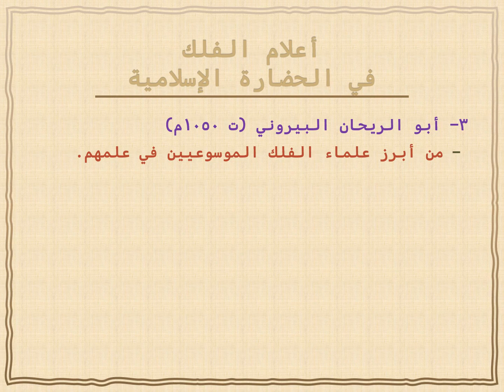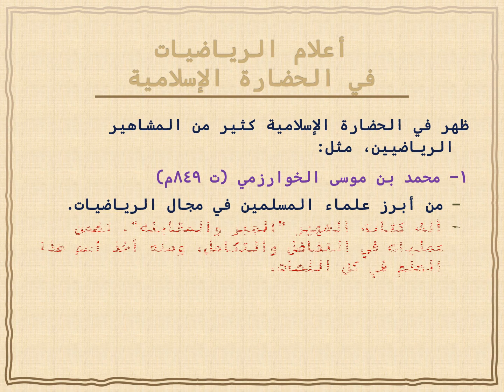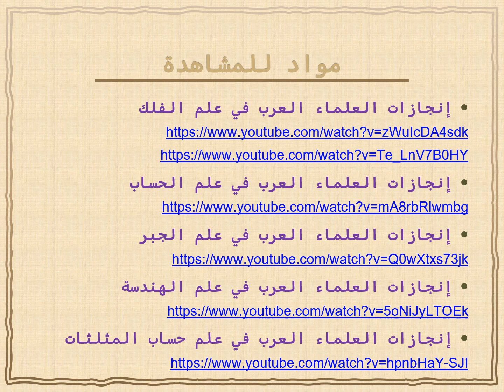الإسهامات العلمية للحضارة الإسلامية الفلك والرياضيات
الدكتـــور محمّــد مختـــار المفتـــي